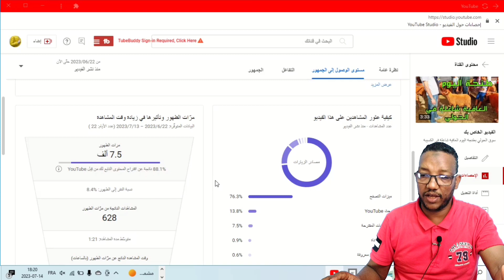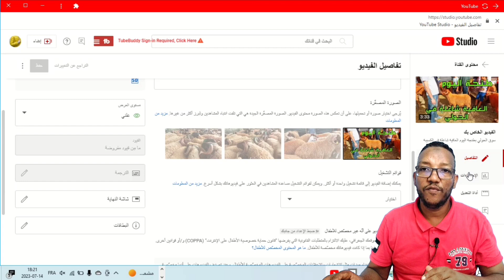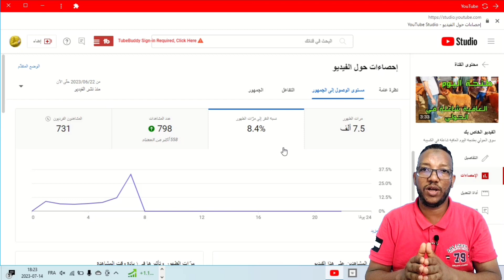ميزة جديدة رائعة ومهمة في استوديو يوتيوب ستساعد قناتك في زيادة المشاهدات والمشتركين وتطوير القناة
👈قناةkhalido tube قناة تهتم بشروحات الربح من اليوتيوب للمبتدئين وحل مشاكل اليوتيوب  وطرق تحقيق شروط اليوتيوب 4000ساعة مشاهدة و1000مشترك وجوجل ادسنس وكدلك جميع مشاكل ادسنس وشروحات مختلفة ومتنوعة وكدلك تعليم المونتاج للمبتدئين.